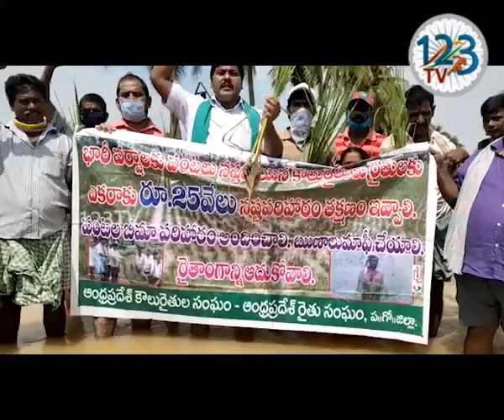ఏలూరు మండలంలో లింగారావు గూడెం, మాదేపల్లి, కాట్లం పూడి, జాలిపూడి గ్రామాలలో ముంపుకు గురైన రైతు సంఘం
వరద నష్టాలకు ప్రభుత్వాల నిర్లక్ష్యమే కారణమని ఆంధ్రప్రదేశ్ రైతు సంఘం జిల్లా కార్యదర్శి కె. శ్రీనివాస్ విమర్శించారు. ఏలూరు మండలంలో లింగారావు గూడెం, మాదేపల్లి, కాట్లం పూడి, జాలిపూడి గ్రామాలలో పర్యటించి తమ్మిలేరు వరద వలన ముంపుకు గురైన పంటలను రైతు సంఘం నాయకులు బుధవారం పరిశీలించారు. పంట నష్టాలకు ప్రభుత్వాల నిర్లక్ష్యమే కారణమంటూ నినాదాలు చేస్తూ నిరసన వ్యక్తం చేశారు. ఈ సందర్భంగా కె. శ్రీనివాస్ మాట్లాడుతూ తమ్మిలేరు కు గత మూడు సంవత్సరాల క్రితం పడిన గండ్లను పూడిక చేయకపోవడం వలన వరద నీరు వచ్చి పంటలు ముంపునకు గురయ్యాయని చెప్పారు. విచ్చలవిడిగా ఆక్వా చెరువులు తవ్వడం వలన వరద నీరు క్రిందకు వెళ్లడం లేదన్నారు. తమ్మిలేరులో మట్టిని తవ్వి చెత్తాచెదారం తొలగించి ఆధునీకరించక పోవడం కూడా వరద నీరు కొల్లేరులోకి వెళ్లడం లేదన్నారు. ప్రభుత్వాల నిర్లక్ష్యం వల్లనే తమ్మిలేరు వరద వలన పంటలు ముంపుకు గురై రైతులు ఏటా నష్టపోతున్నారని ఆందోళన వ్యక్తం చేశారు.   ఇప్పటికైనా ప్రభుత్వం నష్టపోయిన రైతుల పట్ల నిర్లక్ష్యం విడనాడి ఆదుకోవాలని కోరారు. జరిగిన నష్టాన్ని తక్షణమే అంచనావేసి పంట నష్టాలను నమోదులో వాస్తవ సాగుదారులు పేర్లు నమోదు చేసి ఇన్ పుట్ సబ్సిడీ, పంటల బీమా పరిహారం అందించి ఆదుకోవాలని డిమాండ్ చేశారు.